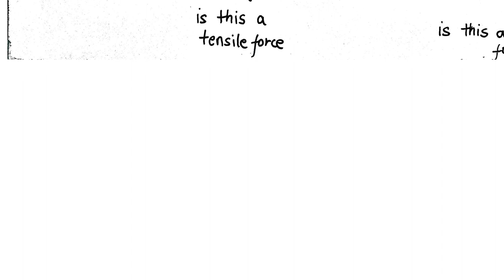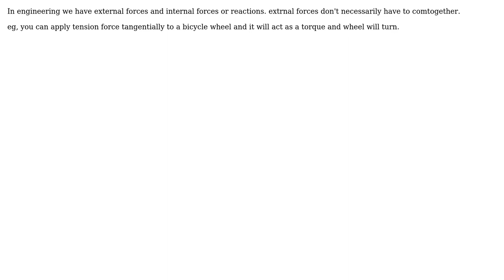Engineering: Do tensile and compressive forces have significance only in pairs? (2 Solutions!!)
Engineering: Do tensile and compressive forces have significance only in pairs?

With thanks & praise to God, and with thanks to the many people who have made this project possible! | Content (except music & images) licensed under CC BY-SA | Music | Images & others | With thanks to user Rameez Ul Haq user kamran user Harshit Rajput and the Stack Exchange Network Trademarks are property of their respective owners. You are responsible for your own actions.